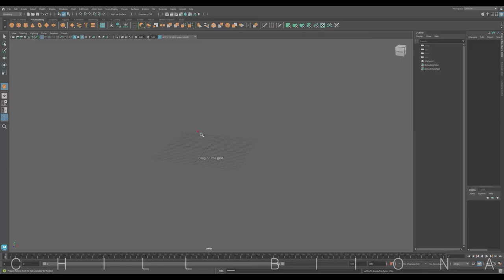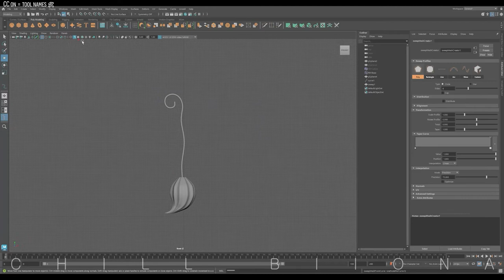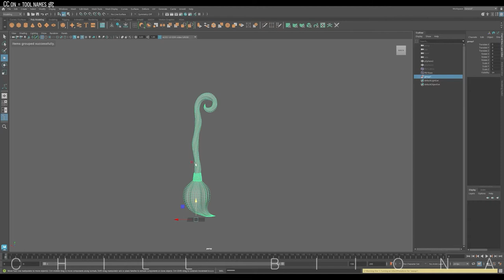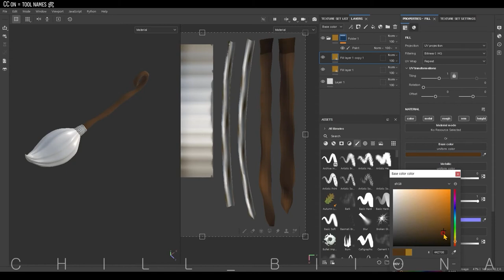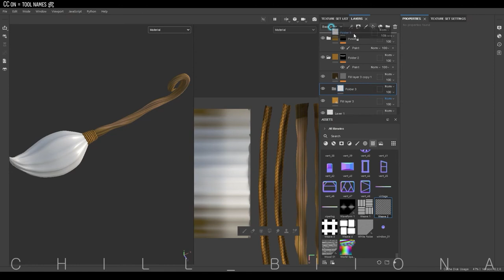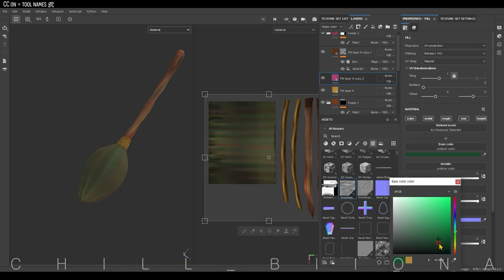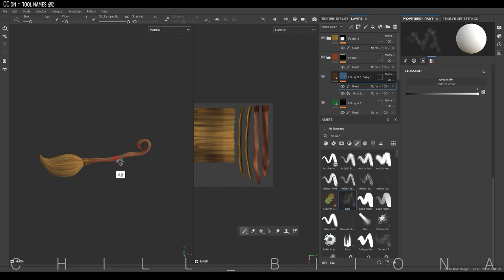Witch Broom, Halloween, Speed Modeling & Painting, 3D Maya, Substance 3d Painter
Halloween 🎃 Witch Broom with hand painting. I like PBR texture and also like hand painting in Substance 3d Painter. which one do you prefer?

💡when you turn on CC you can see the tool names and directory

🖥️ Computer spec:
AMD Ryzen 7
32GB Ram